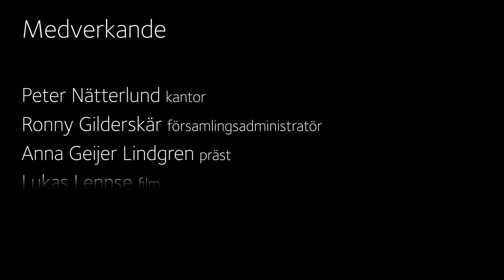Gudstjänst på Skärtorsdagen i Vårby Gårds kyrka